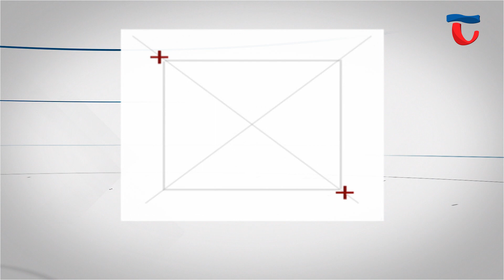230626 Híradó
0:00 Híradó főcím

1:19 2011 óta ad lehetőséget a helyi és környékbeli sváb közösségek számára a tatai Német Nemzetiségi Múzeum, hogy saját tradícióikból, szokásaikból ízelítőt adjanak a nagyközönségnek. A Vendégségben a Múzeumban sorozatban idén Szomor mutatkozik be, a település helytörténeti előadással és meglepetés programmal is készült a házigazdáknak.

4:59 A nyári szünet beköszöntével a Kenderke Református Alapfokú Művészeti Iskola egy tematikus táborral szólította meg a diákokat. Június 26-tól hivatalosan is elkezdődött az intézmény első Moldvai turnusa, ahol a gyerekek a tánc és a hangszerek ismerete mellett a tradicionális kézművességeket is elsajátíthatják.

8:32 Tata a „kis New Market”. Ezzel a jelszóval nyitotta meg ismét kapuit a nagyközönség előtt a Szent György Villa, mely a Monarchia idejében a tatai lovassportélet, és az itt működő versenyistállók egyik központi épülete volt. A vendégeket ezúttal nem csak a múzeumként működő tereken kalauzolták végig, szekér, kocsi és hintó bemutatót is tartottak, sőt két magyar sportlóval testközelből is találkozhattak a látogatók.

11:18 Első alkalommal szervezett évzáró gálát a Maya Tánc & Gimnasztika. A gyerekek a Művelődési házban mutatták be tudásukat a családtagjaiknak és az érdeklődőknek. A fiatal sportolók jelenleg az Magyar Látványtánc Sportszövetség Európa bajnokságára készülnek, de már számos elismerésben részesültek az elmúlt időszakban is.